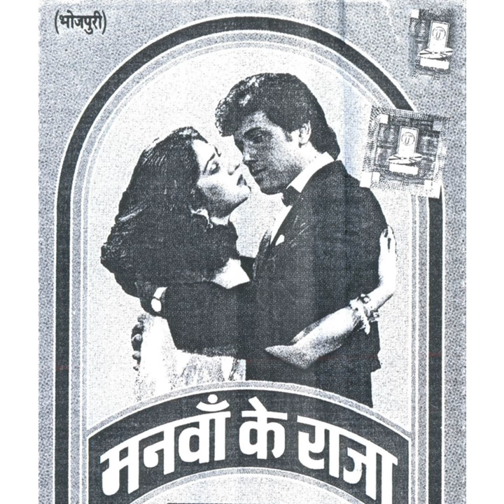Shree Bhagwan Sharma (Comic)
Shree Bhagwan Sharma (Comic) · R.K. Arun · Bhagwan Sharma · Vinay Bihari

Manwa Ke Raja

Producer: R.K. Arun